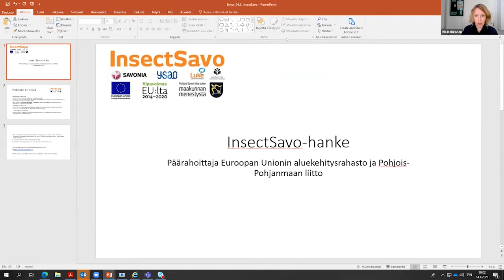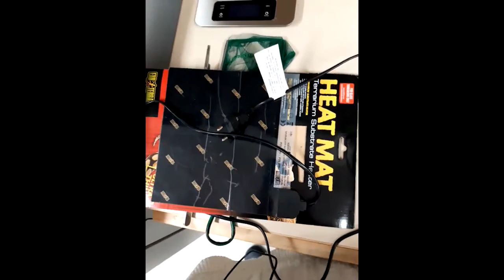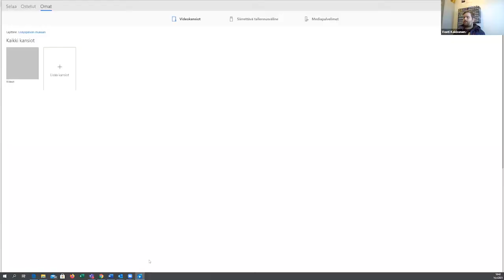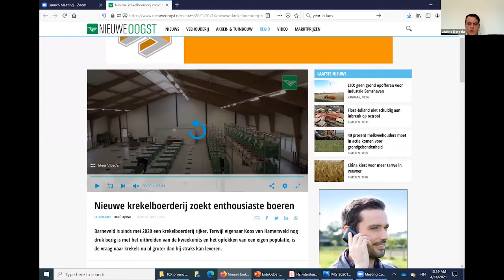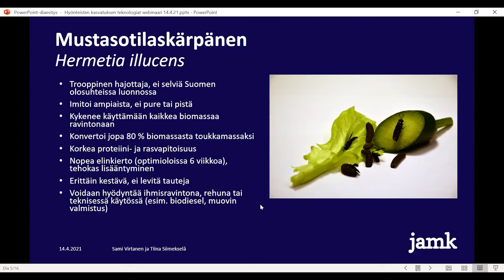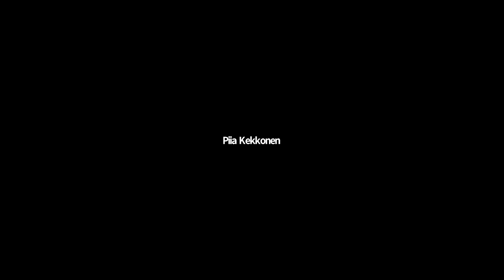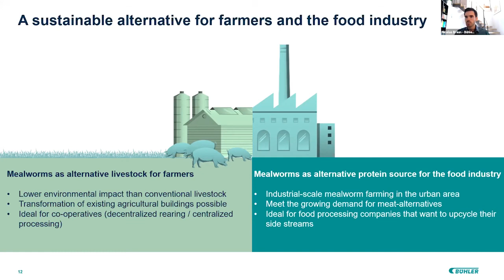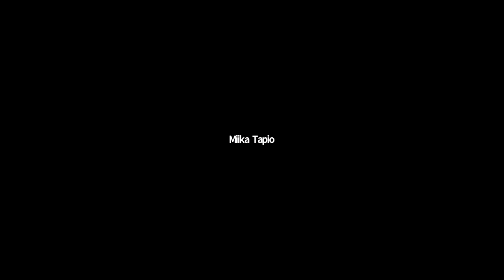Hyönteiskasvatuksen teknologiset ratkaisut -työpaja 14.4.2021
Työpajassa käydään läpi erilaisia hyönteisten kasvatuksessa käytettäviä kasvatuslaitteistoja ja kasvatusmenetelmiä.

Asiantuntijat:
Alustus, Piia Kekkonen, InsectSavo-hanke
Laura Leinonen, Ylä-Savon ammattiopisto. Hyönteiskasvatus lemmikkieläimille ja hyönteiskasvatushuoneen kehittäminen.
Hannele Blomqvist, Callio Edible Insects From Mine. Hyönteisten kasvatus kaivoksessa ja kasvatuksen tekniikka.
Tiina Siimekselä, EntoTek-hanke. Kasvatusolosuhteiden hallinta ja merkitys;
Nicolas Braun, Bühler AG Insect Technology. Bühler’s role in insect industry and production facilities to companies. Esitys on englanniksi.

Videon tekstityksessä on käytetty automaattista tekstitysohjelmaa.

Tilaisuuden järjesti InsectSavo-hanke. Hankkeen päärahoittajat ovat Pohjois-Savon liitto ja EAKR.
Toteuttajina hankkeessa ovat: Savonia-ammattikorkeakoulu, Itä-Suomen yliopisto, Luonnonvarakeskus sekä Ylä-Savon ammattiopisto